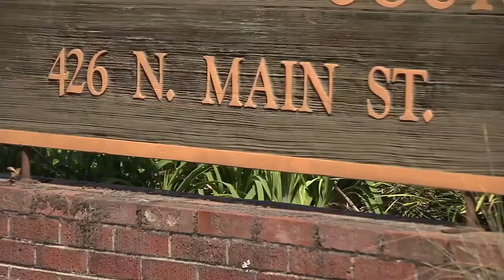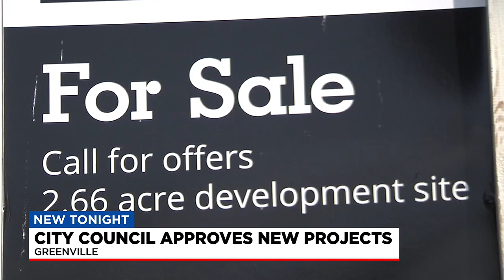Council votes to sell municipal court for new development, begin skatepark project and other upda...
Council votes to sell municipal court for new development, begin skatepark project and other updates